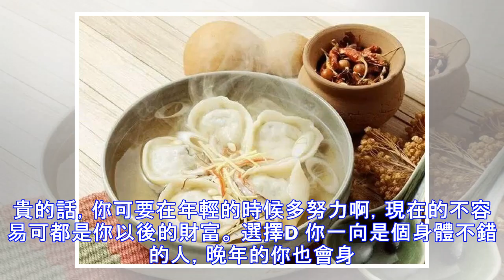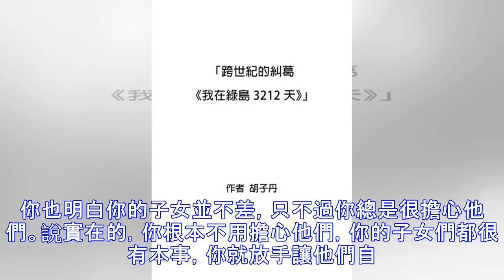心理測試：超餓，你會吃哪盤餃子？測你下半輩子是福氣命還是苦難命！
答案解析: 選擇A 你是一個比較愛著急的人，不管在工作中遇到了什麼問題，你都會比較焦急，想立即就把事情辦好，所以，你比較喜歡在年輕的時候就為了老年生活做些打算。因為你一直是一個比較努力的人，所以，你會希望自己能在老年時也有一份工作。在你的觀念中，有了工作就是有了生活的保障，如果沒有工作你就會失去一切。所以，你的老年生活可能會比較辛苦，不過，你是一個很自立的人，你自己就可以解決經濟問題，完全不用尋求別人的幫助。你周圍的人都很喜歡你，都把你視為榜樣。 選擇B 你是一個把愛情看得很重要的人，你只要有了愛情就會特別滿足。所以，在你的觀念中，晚年的經濟問題並不重要，能不能和愛人一起生活才是最重要的。你心...